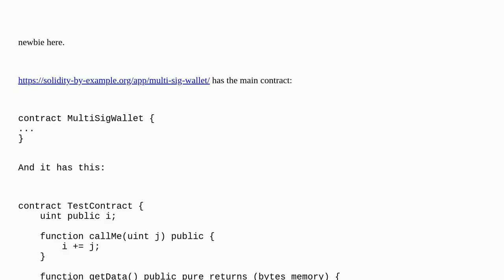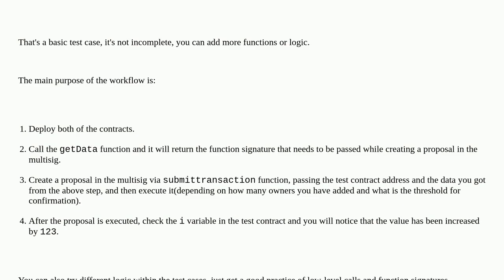Ethereum: solidity-by-example.org MultiSigWallet is incomplete, right?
A special thanks goes out to the community

  solidity